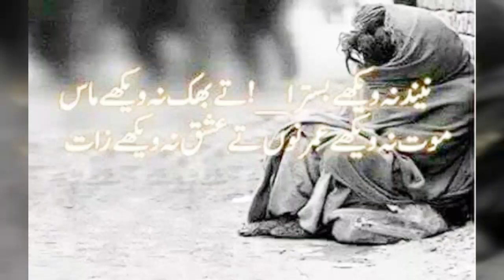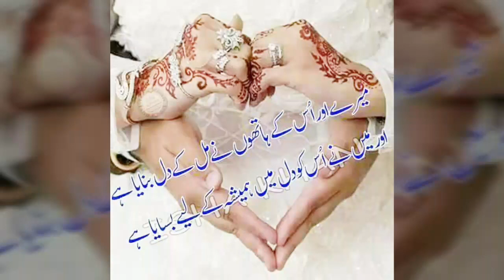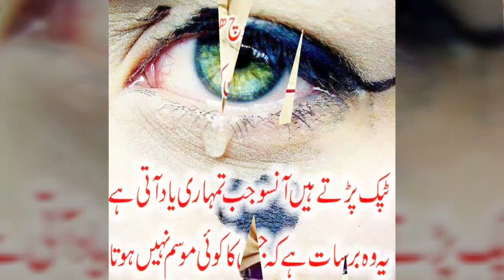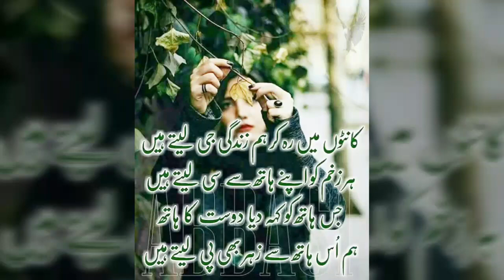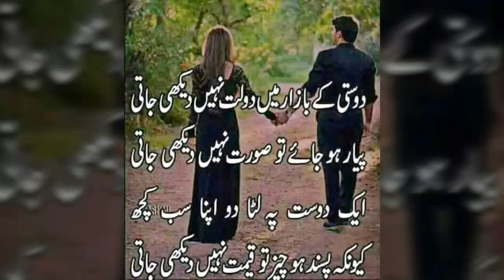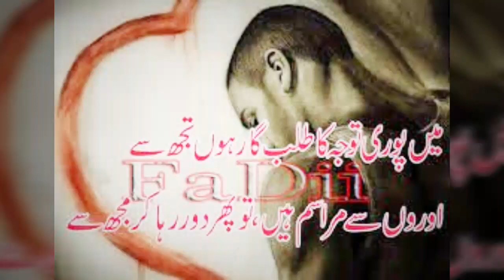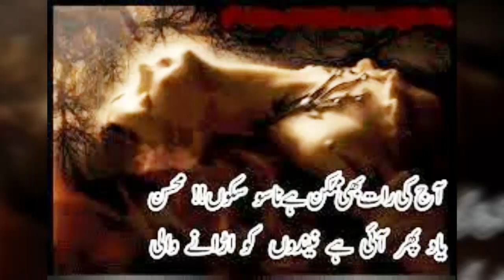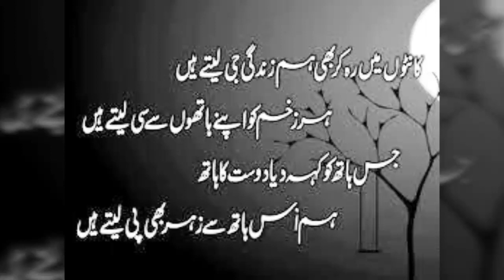IBBY RAJA 555